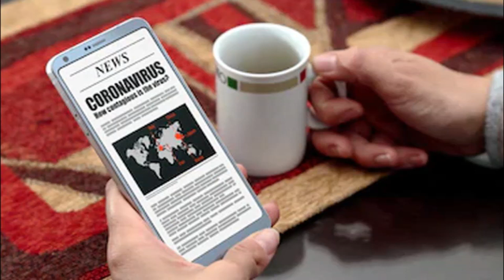করোনা আতঙ্কেও কাজে? কী ভাবে সুস্থ থাকবেন সাংবাদিকরা...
বিশ্ব জুড়ে করোনাভাইরাসের মৃত্যুমিছিলের মধ্যেও কাজ করে যেতে হবে জরুরি পরিষেবার সঙ্গে যুক্ত কর্মীদের। তাঁদের মধ্যে অন্যতম সাংবাদিকরা। অশনি-সঙ্কেতের তীব্রতার মধ্যেও কী করে নিজেদের সুস্থ রাখবেন তাঁরা? বিশেষ করে রিপোর্টাররা? কাজের ব্যস্ততার মাঝেই এক বার চোখ রাখুন কিছু বিধিতে। জেনে নিন করোনাভাইরাসের সংক্রমণ থেকে সুস্থ থাকার চাবিকাঠি।
সংবাদপত্র, বৈদ্যুতিন মাধ্যম থেকে ডিজিটাল মাধ্যম। যে কোনও গণমাধ্যমেই ঘটনাস্থল থেকে সংবাদ পরিবেশন করতে হয় রিপোর্টারদের। তাঁদের ক্ষেত্রে সংক্রমণের আশঙ্কা অনেক বেশি। চিকিৎসক সুমিত সেনগুপ্তর মতে, সেক্ষেত্রে একে অন্যের থেকে অন্তত তিন ফুট দূরত্ব বজায় রাখুন। সবথেকে ভাল হয় যদি ৬ ফুট দূরত্ব বজায় রাখা যায়।

কিন্তু কাজের ক্ষেত্রে সাংবাদিকদের এই দূরত্ব বজায় রাখা বেশিরভাগ সময়েই সম্ভব হয় না। চিকিৎসকের মতে, তাই সেক্ষেত্রে মাস্ক পরতে পারেন। পরার আগে এবং পরে পরিষ্কার করে নেবেন। একই মাস্ক বেশি ক্ষণ পরে থাকবেন না। ক্রমাগত কথা বলতে বলতে ভিজে গেলেই বদলে ফেলুন। তবে পুরনো মাস্ক খোলা বা নতুন মাস্ক পরা, কোনও সময়েই মাস্কে হাত দেবেন না। ইলাস্টিক ধরে মাস্ক খুলবেন এবং পরবেন।

চিকিৎসক সেনগুপ্তর মতে, মাস্কের থেকেও বেশি গুরুত্বপূর্ণ হল হাত পরিষ্কার রাখা। এবং, যখনতখন অপরিষ্কার হাত চোখেমুখে না দেওয়া। সেটা খুবই কঠিন কাজ। কারণ মানুষ সহজাত প্রবণতাতেই মুখে হাত দিয়ে ফেলে। তাই কার্যত মনে মনে আওড়াতে হবে, মুখে হাত দেওয়া চলবে না।

সবসময় সঙ্গে রাখুন হ্যান্ড স্যানিটাইজার। তবে সুযোগ পেলে ব্যবহার করুন সাবান আর জল। সাবান এবং জলে কুড়ি সেকেন্ড হাত ধোয়া স্যানিটাইজারের তুলনায় অনেক বেশি কার্যকর। সাবান বা স্যানিটাইজার না থাকলে কাজে লাগান ওয়েট ওয়াইপস। খেয়াল রাখুন স্যানিটাইজারের ৭০ শতাংশ যেন অ্যালকোহল হয়। হাতের সঙ্গে পরিষ্কার রাখুন নিজের মোবাইলকেও।

কলম থেকে শুরু করে মাইক্রোফোন, ক্যামেরা এবং ট্রাইপড। জীবাণুমুক্ত করতে হবে সব সরঞ্জামকেই। সম্ভব হলে এড়িয়ে চলুন পোশাকের সঙ্গে লাগিয়ে রাখা ক্লিপ অন মাইক্রোফোন।

সংক্রামিত এলাকা থেকে সংবাদ পরিবেশন করতে হলে চেষ্টা করুন সরঞ্জাম নীচে না নামিয়ে হাতে ধরে রাখতে।

অফিসে বাড়তি পোশাক ও জুতো রাখুন। অ্যাসাইনমেন্টের ঘটনাস্থল থেকে ফিরে দ্রুত বদলে ফেলুন পোশাক। সম্ভব হলে গরম জলে স্নান করুন। গরম জলে জীবাণুনাশক মিশিয়ে কাচতে হবে পোশাক। যে জুতো পরে অ্যাসাইনমেন্টে যাবেন, সেটা পরে অফিস বা বাড়িতে হাঁটাচলা করবেন না।

অ্যাসাইনমেন্ট করছেন যাঁরা, তাঁরা অফিসের ঘেরাটোপেও মাস্ক পরতে পারেন। নয়তো আপনাদের থেকে সহকর্মীরা সংক্রামিত হতে পারেন।

সাংবাদিকদের কাজের মধ্যে ভিড় এড়িয়ে চলা প্রায় অসম্ভব। কিন্তু প্রেস কনফারেন্স হলে চেষ্টা করুন এক মিটার দূরত্ব বজায় রেখে বসার বা দাঁড়াবার।

কাজের চাপ বেশি হলেও দিনের কোনও সময় মিল স্কিপ করবেন না। এড়িয়ে চলুন মশলাদার খাবার। ডায়েটে রাখুন হালকা রান্না করা খাবার এবং ফলমূল। বাইরে এক্সপোজার যতটা সম্ভব এড়িয়ে চলুন। ইন্টারনেট এবং ফোনের মাধ্যমে যতটা সম্ভব কাজ সেরে রাখুন। বয়স পঞ্চাশ পেরিয়ে গেলে বা তার থেকে কমবয়সিদের কোনও ক্রনিক অসুখ থাকলে সংক্রামিত এলাকায় না যাওয়াই বাঞ্ছনীয়। কারণ এই দু’টি ক্ষেত্রে করোনাভাইরাসের সংক্রমণের হার সবথেকে বেশি।

নিউজরুম-সহ অফিসের অন্যান্য অংশেও মেনে চলুন করোনাভাইরাস সংক্রান্ত সতর্কতা বিধি। সবার শেষে সবথেকে গুরুত্বপূর্ণ হল, নিজের বা সহকর্মীর মধ্যে সামান্যতম উপসর্গ দেখা দিলেই জানান ঊর্ধ্বতন কর্তৃপক্ষকে।

(ছবি: আর্কাইভ ও সোশ্যাল মিডিয়া) (ছবি: আর্কাইভ, শাটারস্টক)

সূত্র: আনন্দবাজার পত্রিকা।

Thanks.